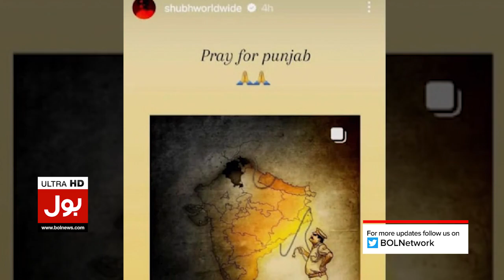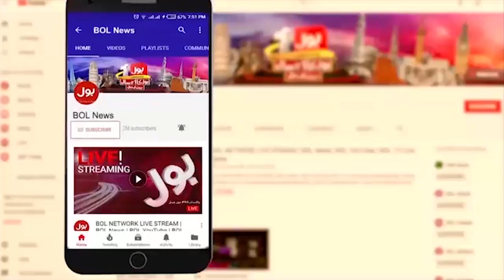Indian Bullying Against Sikhs | Threats To Punjabi Singer Shubh? | Breaking News